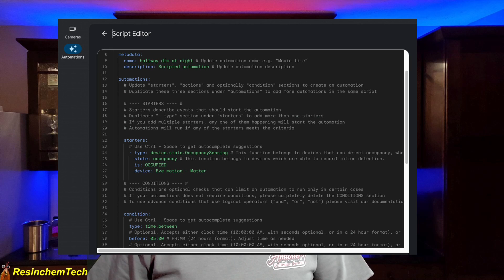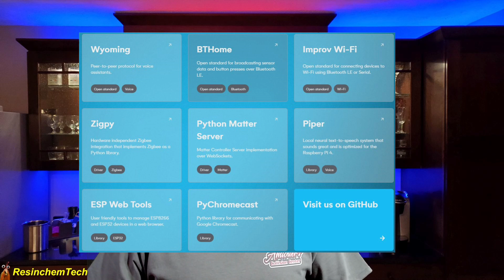Home Assistant 2024: Fully Pardoned?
Previously I did a video expressing concerns about the direction and longer term viabilty of Home Assistant.  Now a year and a half later, not only has Home Assistant significanlty changed, a few major announcements were made at the recent State of the Open Home annual livestream.

In this video, I'll review some of those major areas of concern and see how Home Assistant has been doing in those areas.  This is strictly an opinion piece based on my own personal experiences.  Like all things, your experiences may be different.

Chapter Links:
00:00 Intro
01:08 Could (should) Home Assistant Compete?
03:49 How would Matter impact Home Assistant?
06:00 The Future of YAML?
08:42 Could Home Assistant be Sold?
11:19 Updates, Patches and Breaking Changes